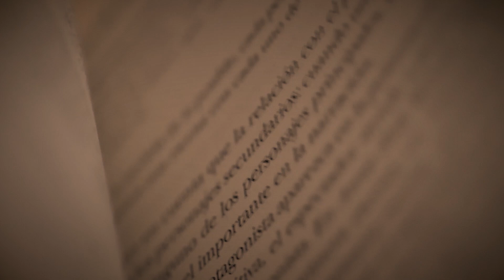Horror Poetry to Soothe You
Just a short video of me reading some horror themed poetry for you to put on to relax to.

Because I Could Not Stop for Death (479) by Emily Dickinson